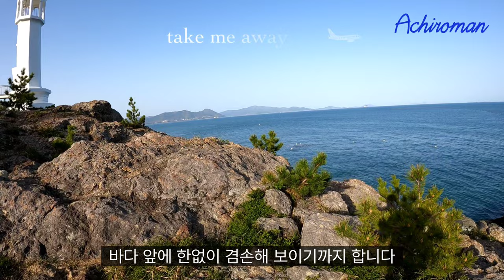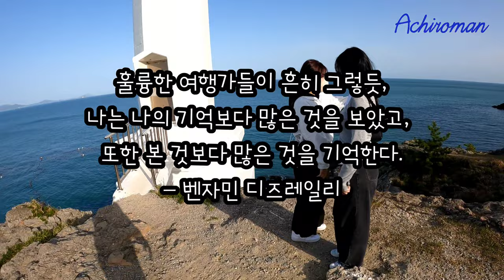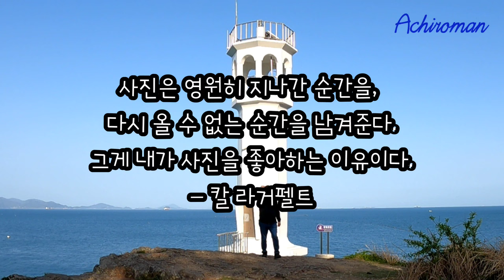📸여수여행 현지인도 잘 모르는 숨은 명소! 눈앞에 펼쳐진 바다정원의 신비로운 비경속 사진스팟 👉여수여행 추천코스 & 최고의 포토존 yeosu coast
Section Search
00:01 오프닝
03:12 계동항(계동마을)
03:54 카페계동,블루망고
05:10 큰끝등대 진입로
06:10 큰끝등대
10:59 무술목해변(동백골)

오늘은 여수여행 최고의 포토존,베스트 사진스팟을 소개합니다.

하얀등대가 푸른 남해바다와 너무 잘 어울리는 이국적이고 힐링되는 숨겨진 사진스팟 입니다. 버스로는 이동이 쉽지 않아서 택시나 승용차 이동을 추천 드립니다. 낭만 감성이 물씬 풍기는 계동 큰끝등대입니다.인생샷 가능!
여수 현지인이 추천하는 곳으로 꼭 가볼만한 곳이라 생각합니다.

향일암을 다녀 오시는 길에 추가 하셔도 아주 좋은 곳이라 생각 합니다,
 1)계동큰끝등대+두문포
2)계동큰끝등대+무술목해변
3)향일암+두문포+큰끝등대+무술목

이렇게 패키지로 다녀 오시면 더욱 알찬 여수여행이 될겁니다
그럼 알찬 여행하시고 다음 영상으로 또 뵈요~~